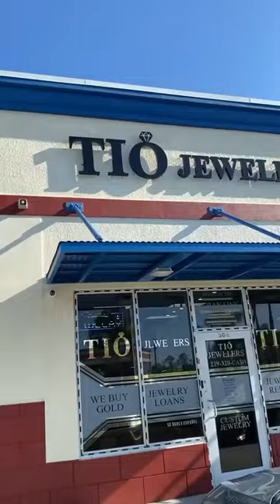First ever to make it out the hood from fishing gold goldjewellery fishing 🏆💯